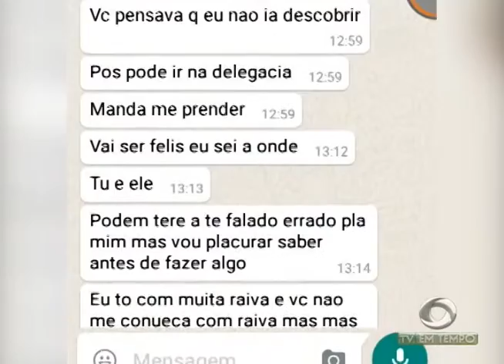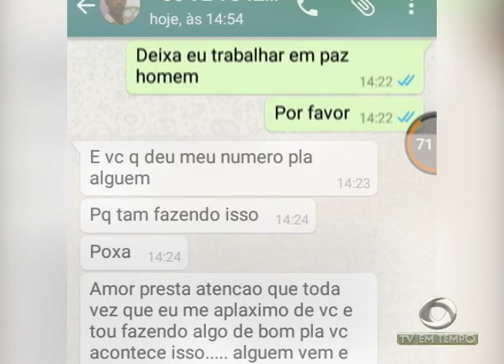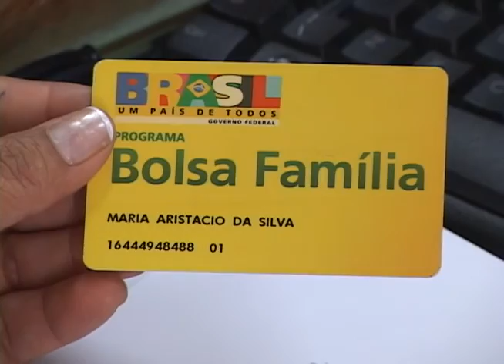BOLETIM EM TEMPO - MANHÃ 01ª EDIÇÃO (02.05.2016)